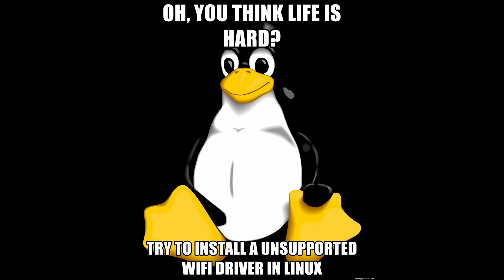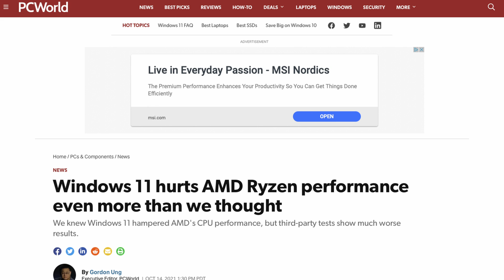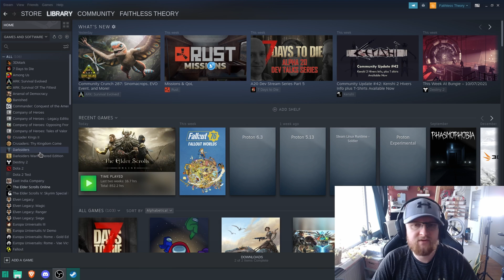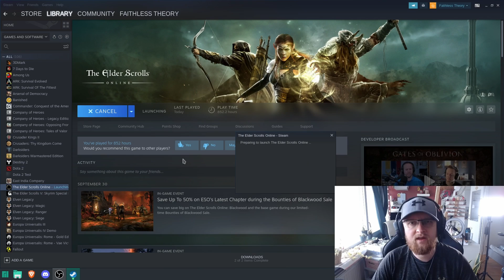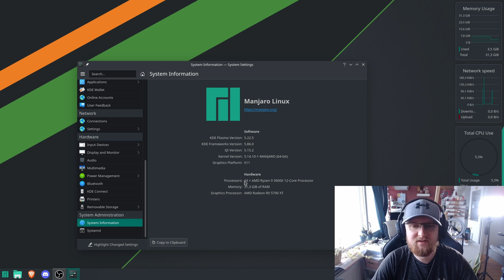Playing ESO on Steam Linux in 2021 - Switching From Windows To Linux Journey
Switching to Linux from Windows? It does seem i am not crazy and in this video i showcase ESO in Steam on Linux. 2021 will be good.

Hi everyone. The time has finally come. Linux now has the support of more major developers and companies. I have chose Manjaro Linux for the time being.

This is the first in a series of videos that will document parts of my journey. Windows to Linux. It is something i have been wanting to do for sometime, but Linux has always been held back by driver support and GPU Acceleration.

Windows 11 and the news around its various issues and the development path it seems to be taking does not fill me with confidence. Overt the past year, Windows 10 has been getting more unstable on my PC. So to resolve that, i bring you Manjaro Linux. My primary gaming PC is now running full time.

Timestamps:
00:00 - 00:30 Intro
00:31 - 01:00 Why Has it Taken So Long?
01:01 - 01:31 What Changed?
01:32 - 00:00 Windows 11, The Goal & Parameters
03:56 - 04:47 Why My Channel?
04:48 - 05:15 The Important Question
05:16 - 06:01 Quick Linux Desktop & Applications Installed
06:02 - 11:53 Elder Scrolls Online
11:54 - 12:57 Conclusion

I stream every Friday at 9pm CET on YouTube, if you would like to continue the conversation then remember to set a reminder or subscribe to my channel to be notified. I also casually stream games on some evenings.

Recording Equiptment:
Main Camera
B Roll Camera
Stream/Desktop Mic